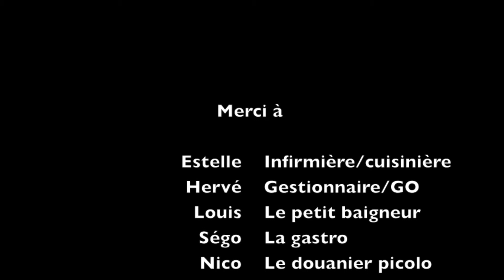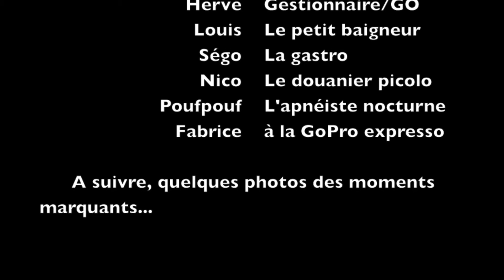Vacances Corse Août 2013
Résumé vidéo des vacances en Corse (Porto-Vecchio) en août 2013 (Bateau, canyoning, quad, plages ...